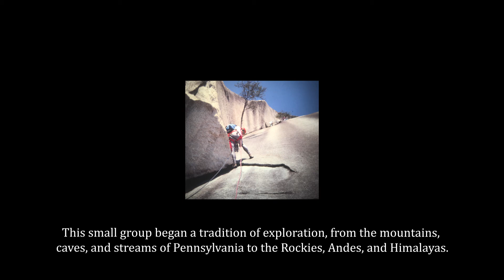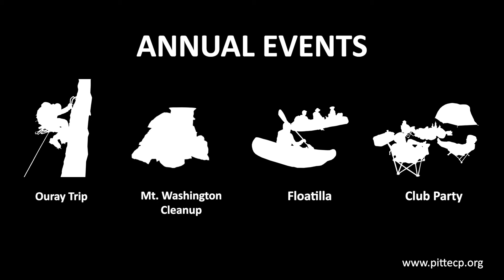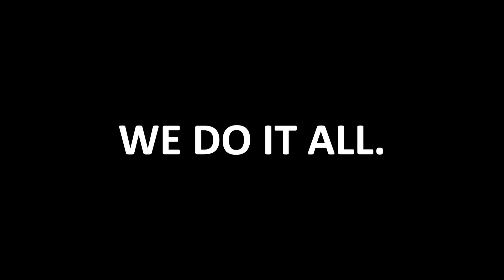2023 ECP REEL ROCK INTRO